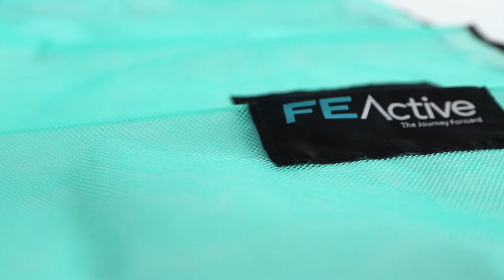How To Set Up and Use a Sand Free Blanket - The Weligama by FE Active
A lightweight, compact beach and camping blanket made of two way off-set mesh that acts as a sand free blanket. While sand may make its way up, its key utilization is shifting the sand back down. Carry bag included. Available for purchase on Amazon at: